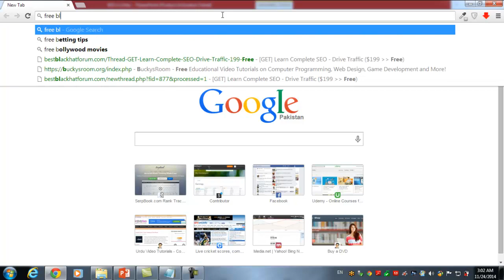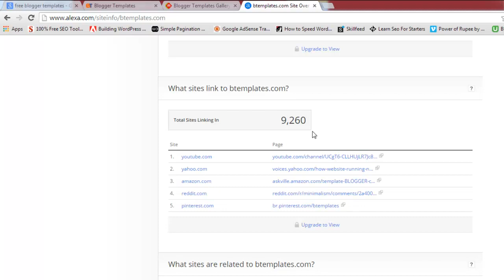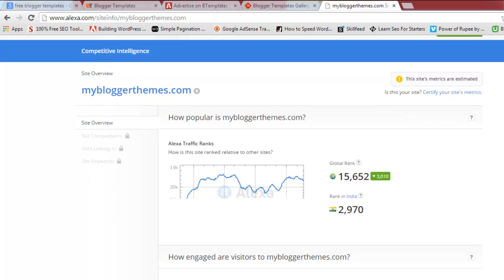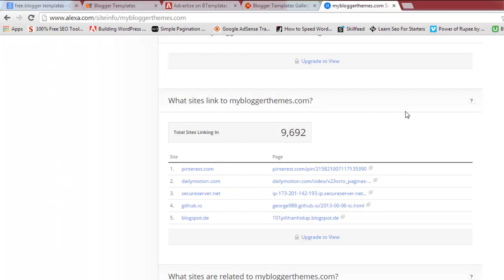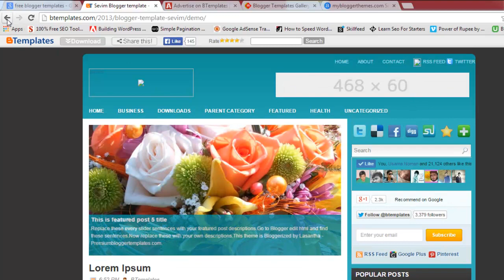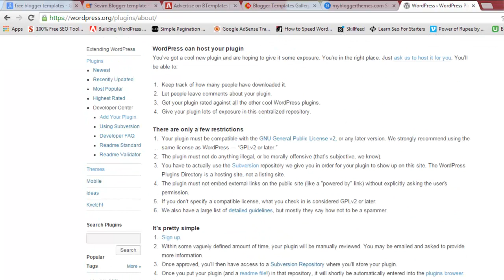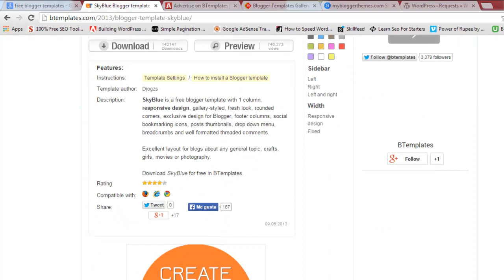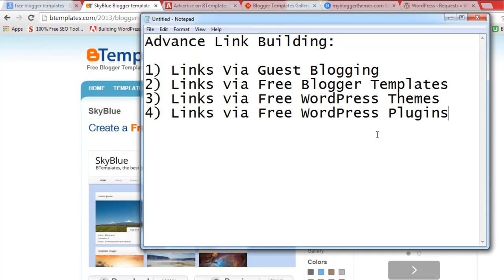SEO Tutorials 2019 (magic ways to create backlinks) Urdu/Hindi Part 40 of 100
The complete SEO course/training in Urdu & Hindi. Learn the basics of Search Engine Optimization from this tutorials series in Urdu/Hindi, you'll learn every SEO component step by step with practical examples. And this is a free course.

This course was initially created in 2015, but almost every tutorial is useful and relevant today in the SEO world, because most of the course teaches the basic components of the Search Engine Optimization. Meanwhile, many updated lectures will be added to this course in the last section, so that you can learn most of the things from this course.